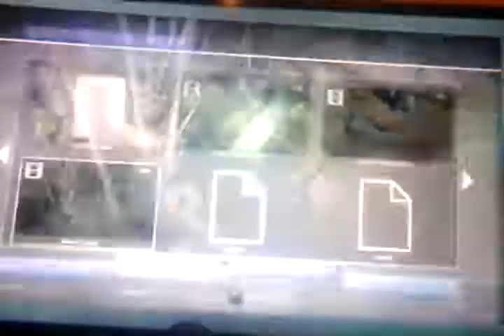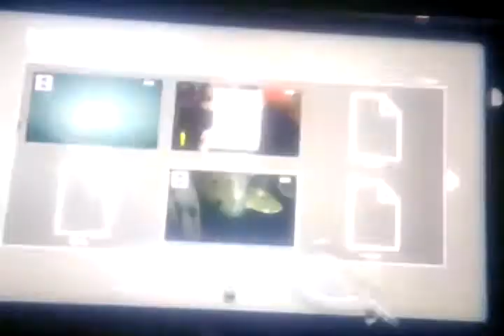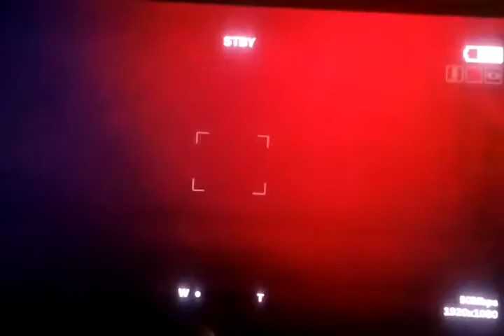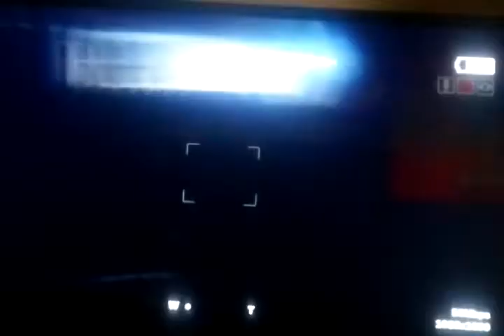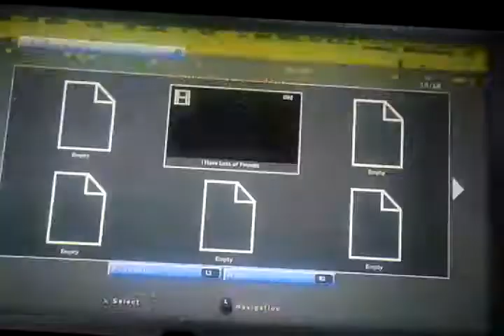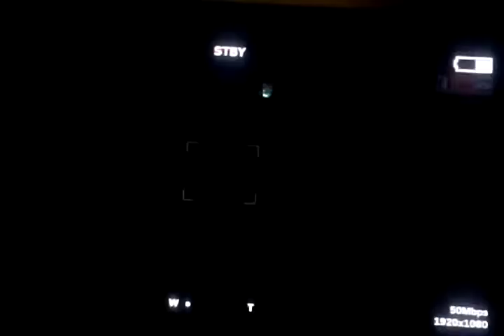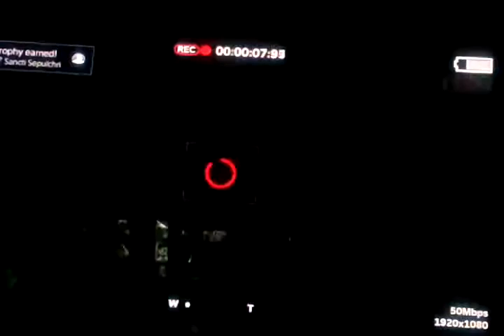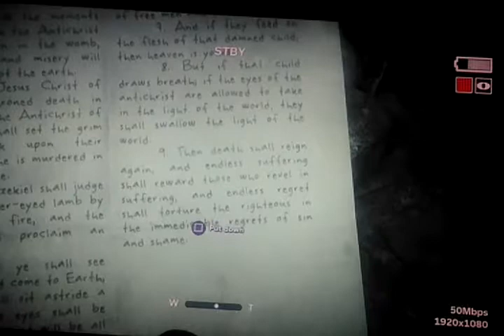Can't Stop Screaming | Outlast 2 #5